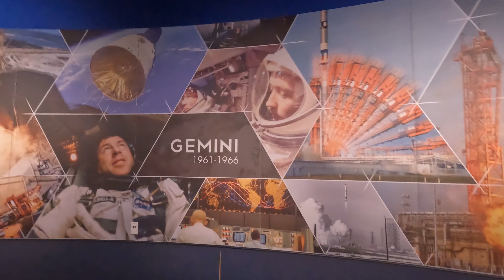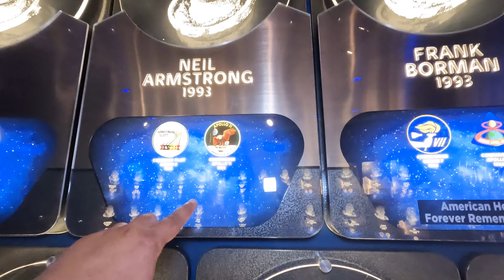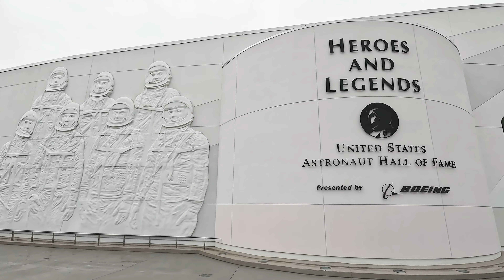Así es el increíble parque temático de la NASA en Florida (EP 01)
Disfruta en esta primera parte de un recorrido por el Kennedy Space Center, el parque temático de la NASA en Florida, Estados Unidos. Una experiencia fuera de este mundo !!